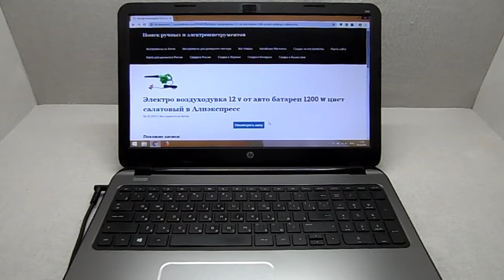Электро воздуходувка 12 v от авто батареи 1200 w цвет салатовый в Алиэкспресс